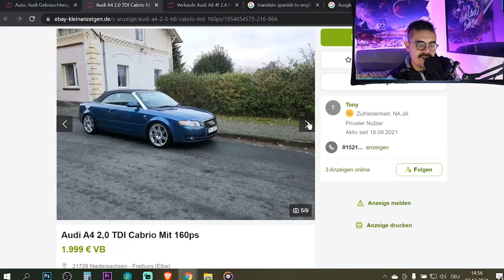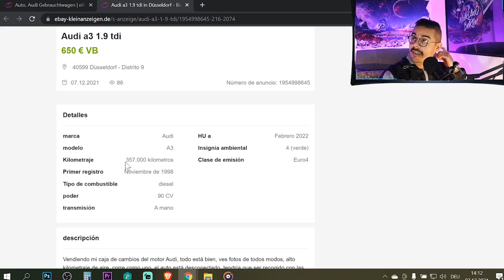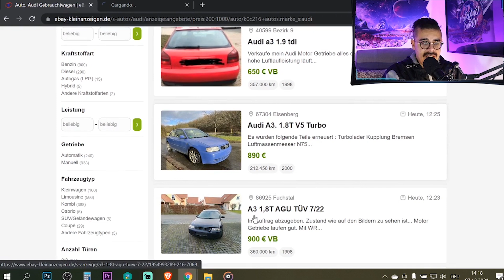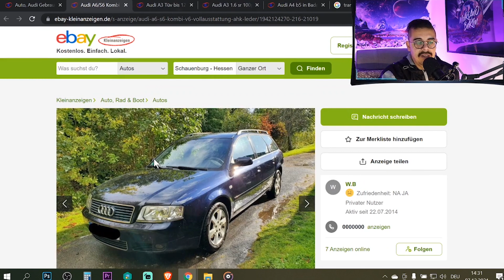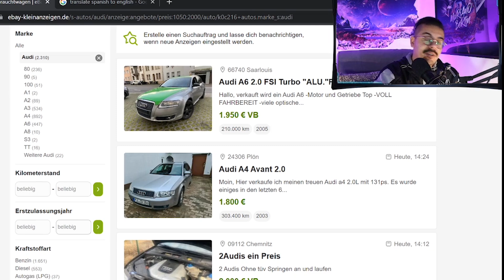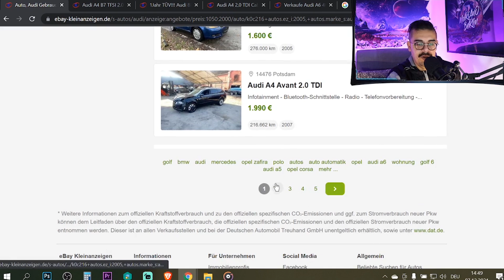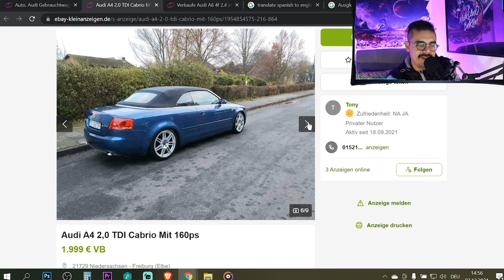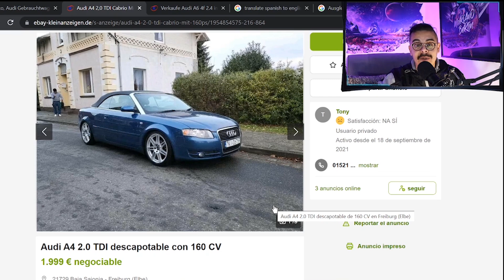¿POR QUÉ son TAN BARATOS los AUTOS AUDI en ALEMANIA ? CARROS - COCHES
Guten Tag Amiguitos!

Si, te gusta el contenido... ya sabes lo que tienes que hacer!

Pegale una SUSCRIPCION y un BUEN LIKE!